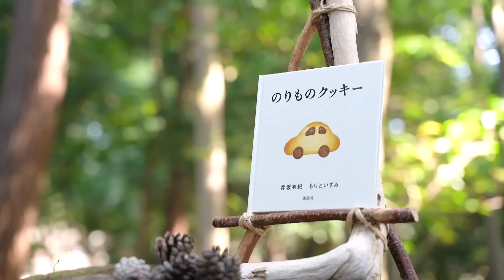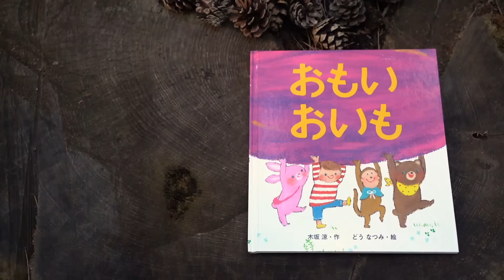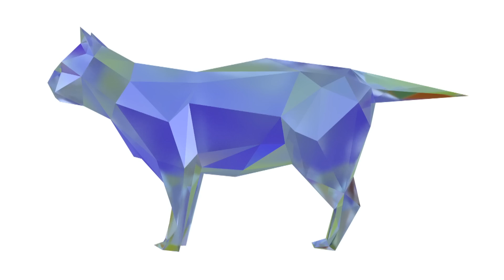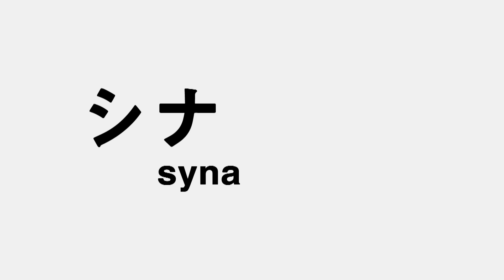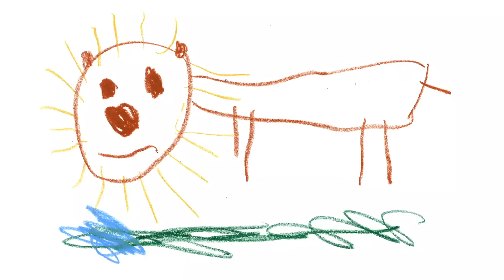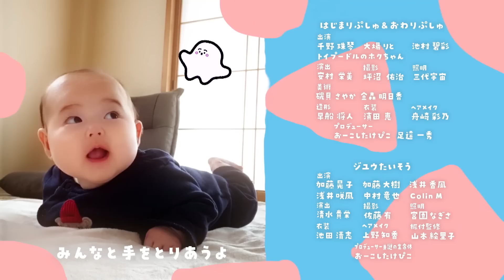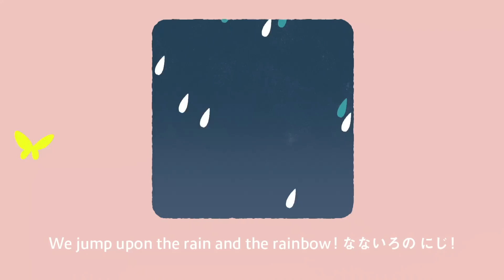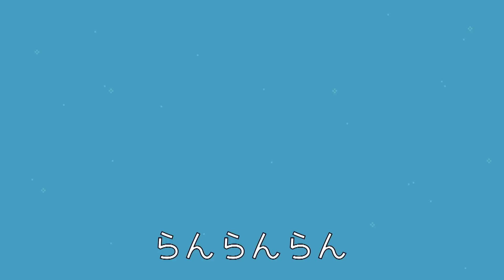【赤ちゃんが喜ぶ】シナぷしゅ公式21/11/08～11/12まとめ│テレビ東京ｘ東大赤ちゃんラボ│赤ちゃんが泣き止む・知育の動画